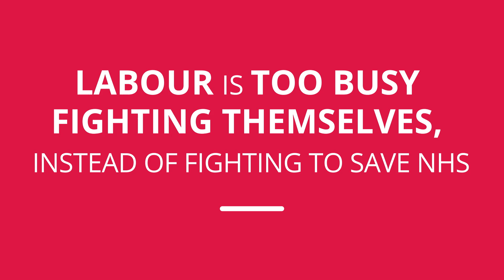Liberal Democrat plan to save the NHS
Like our plan to save the NHS and social care?